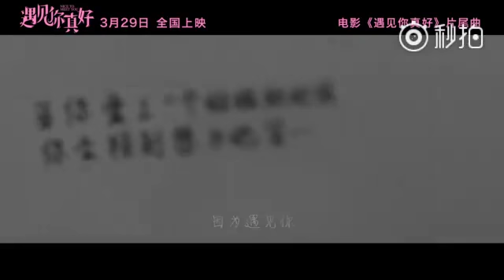[MV] BỞI VÌ GẶP ĐƯỢC BẠN 2018/ 因为遇见你2018版 - Vương Nguyên-Bảo bối nhà ta lớn thật rồi !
Sự trưởng thành này của em không hề giống như những đứa trẻ bình thường ăn yên tĩnh lặng, em trưởng thành trong nỗ lực và mệt mỏi . Nguyên bảo bối yên tâm đi , Tiểu Thang Viên bảo hộ anh
Cre bô chính chủ